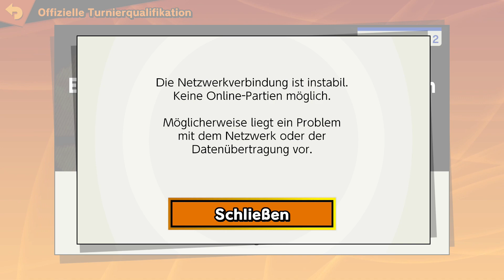Super Smash Bros Ultimate: Offline - Part 122 - Minecraft Steve macht smashen zum Handwerk [German]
Ein neuer Kämpfer betritt den Ring! Mit dem neusten Update gehört Steve aus dem beliebten Spiel "Minecraft" nun zur Kämpferauswahl von "Super Smash Bros Ultimate" dazu. Aber nicht nur Steve alleine, sondern auch Alex, der Zombie und der Enderman haben Lust sich mit den zahlreichen unterschiedlichen Videospielhelden anzulegen.
Außerdem gibt es im Video eine kleine Zuschauer-Ankündigung. Denn evtl. werden wir am Wochenende eine Online-Partie starten, bei der Zuschauer wieder herzlich eingeladen sind mit uns zu zocken.